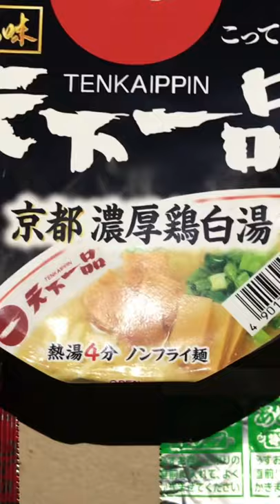【新発売】 270円の天下一品のカップラーメン！？